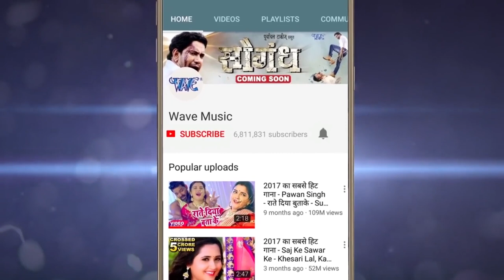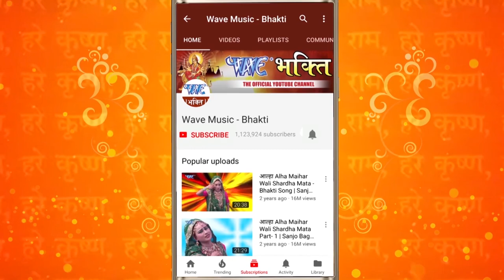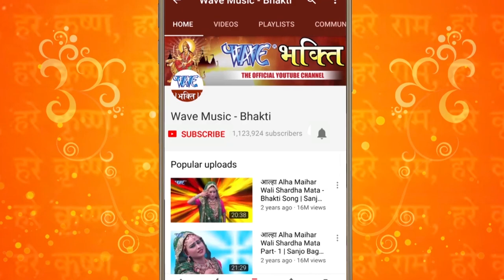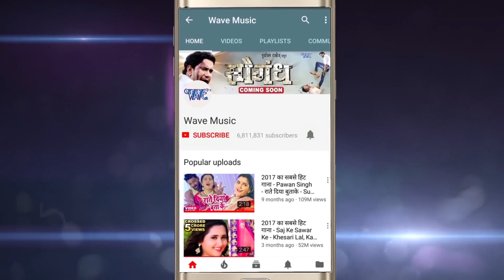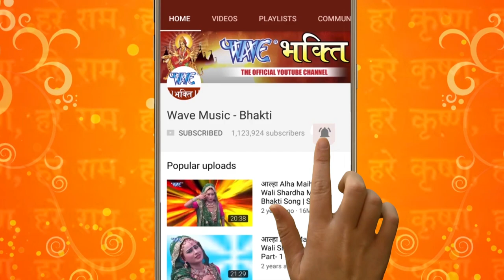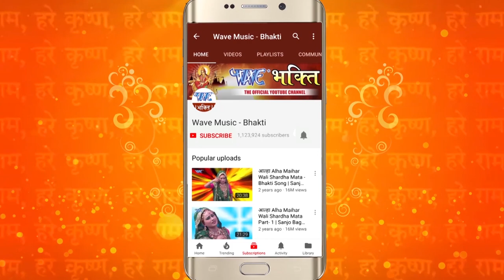शुक्रवार स्पेशल संतोषी माता भजन - Video JukeBOX - Superhit Bhojpuri Bhajan 2022